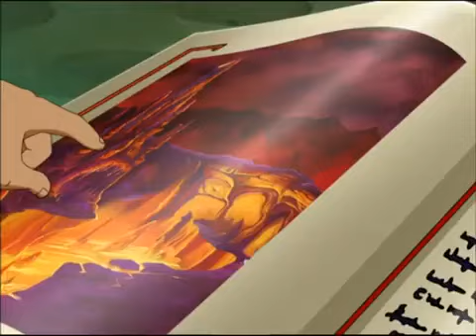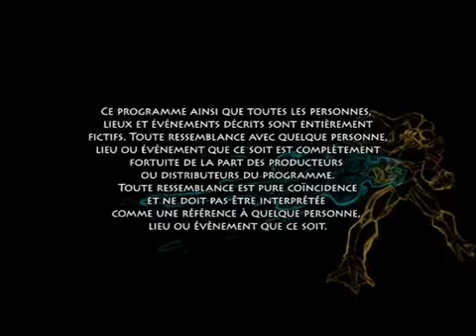Gormiti 2008 episode 1 greek